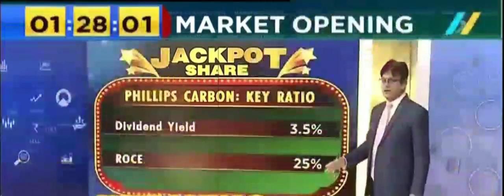Jackpot Share : Phillips Carbon Black